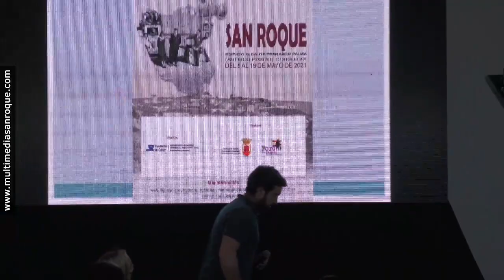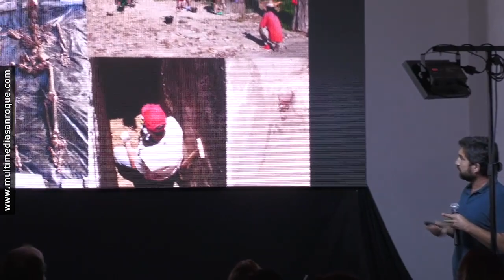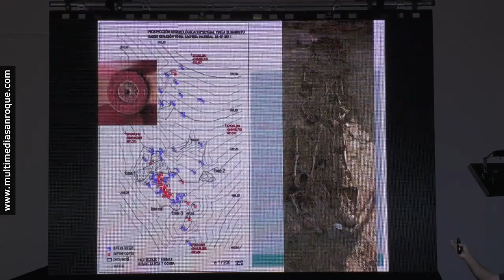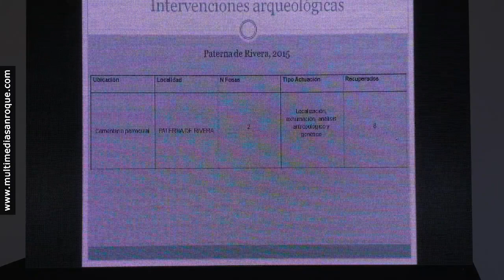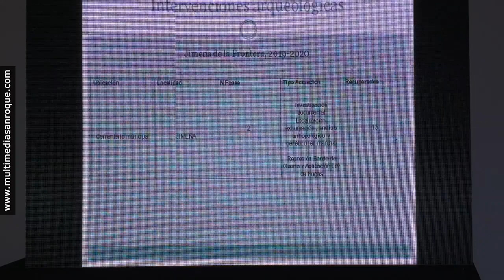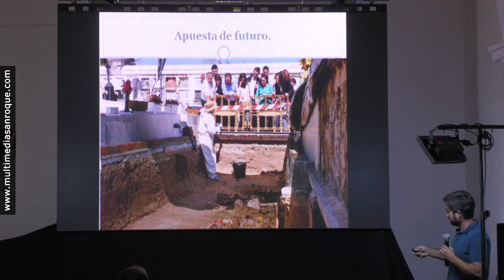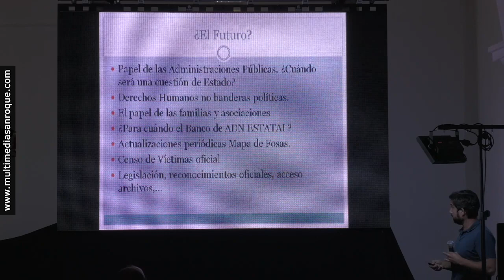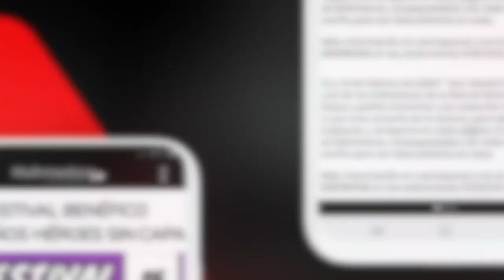CONFERENCIA REPRESION Y MEMORIA JESÚS ROMÁN 5 MAYO 2021